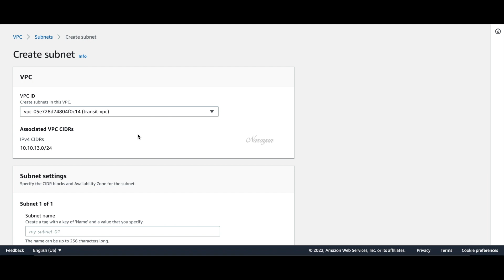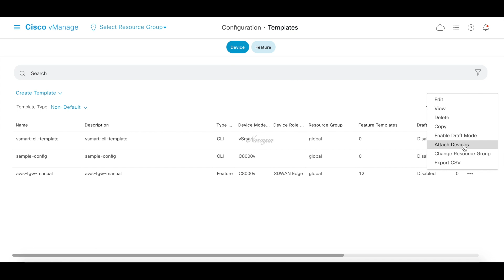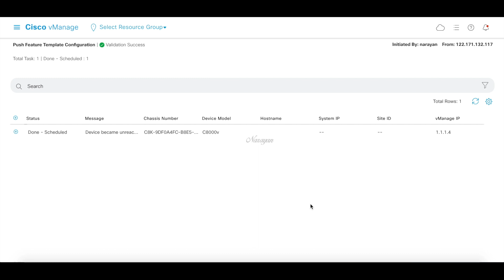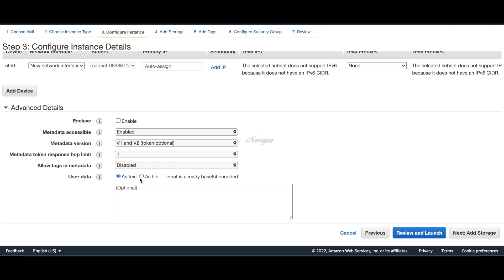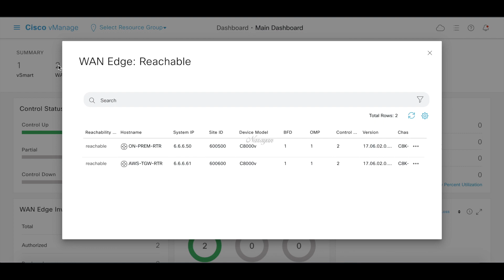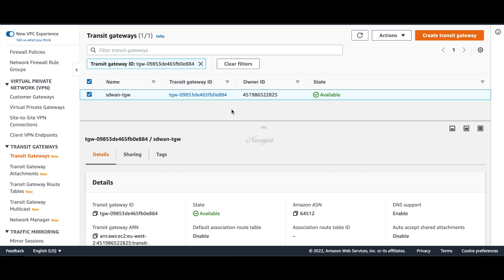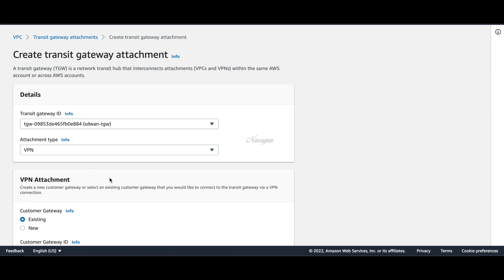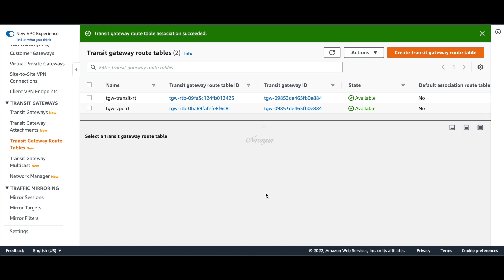Cisco SDWAN manual integration with AWS TGW - part 1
Part1 of a 2-part demo showcasing the integration of Cisco SDWAN with AWS TGW in a Manual way